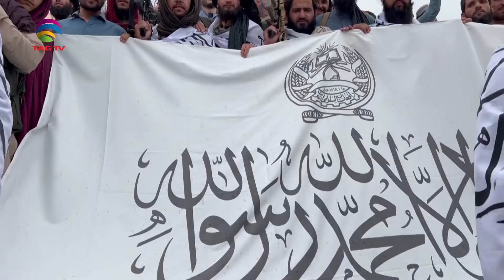India expresses concern over situation in Afghanistan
The Taliban takeover of Afghanistan has pitched the country into a spiraling humanitarian catastrophe. Acute malnutrition is now entrenched across the country. More than half the population of the country is living under poverty and people are relying heavily on aid services for even the most basic food commodities. Recently India in Moscow stated It is important that the world (does) not forget what is the situation in Afghanistan as today it is not getting the attention that it deserves.